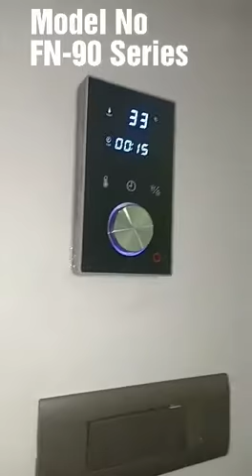Steam Bath System Model FN 90 Series Demonstation video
Super Power Full Spa steam bath generator with latest features and design

Technical Details
• Powerful Steam generator.
• Fast steam generation System design.
• Stainless steel tanks.
• Energy saving multi heating elements.
• Super Powerful heating elements.
• Supplied as an installation kit.
• Powerful steam generator.
• Fast steam generation.
• Digital Touch Capacitive steam control.
• HD quality digit Display
• Computerized Error code display
• SMD Embedded Circuit design
• Double Safety thermostatic system
• Produces steam within 160 seconds.
• Easy installation of steam rooms.
• Easy fitting into normal showers.
• IP65 safety certificate
• Dimensions 400 x 370 x 160mm
• Control Panel Dimension 100x180x25mm
• Insulation wall boards - 10mm thick.
• 2 year product guarantee.